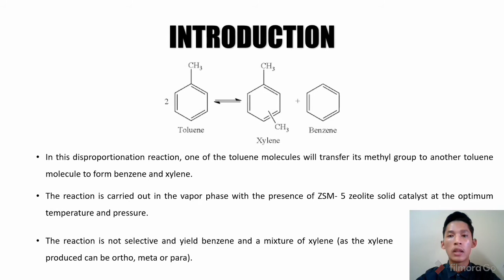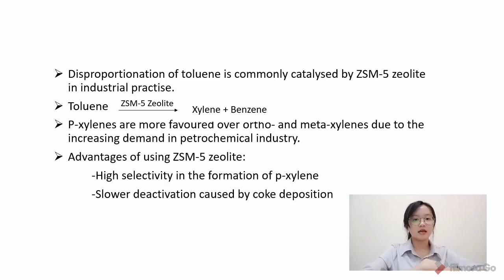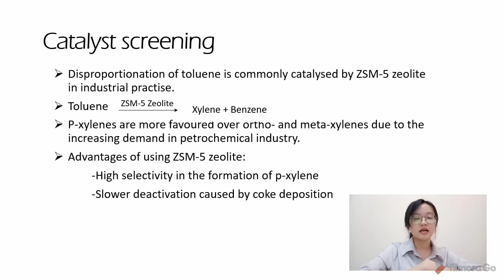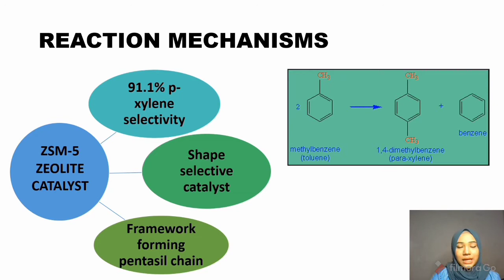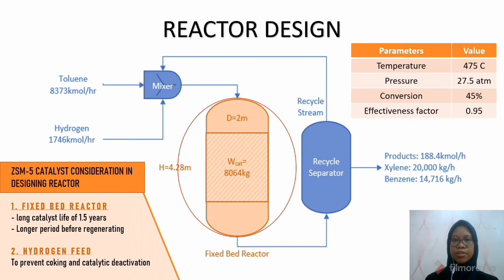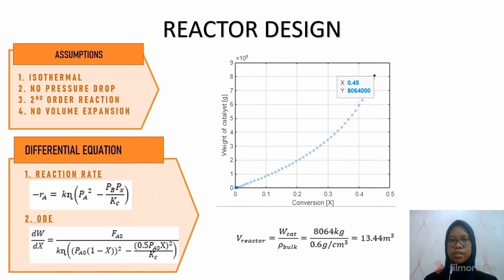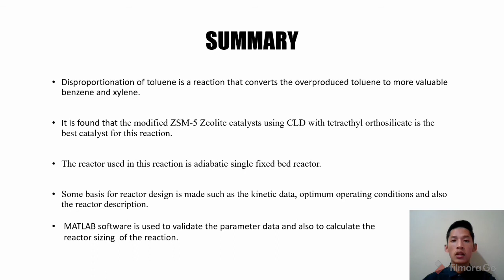Disproportionation of toluene to benzene and xylene